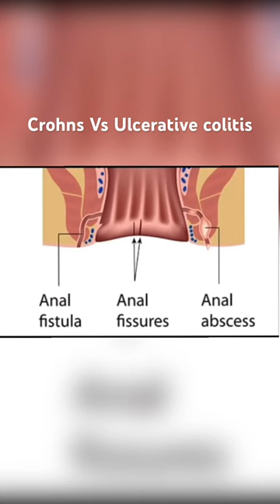Main differences between Crohn’s disease and ulcerative colitis